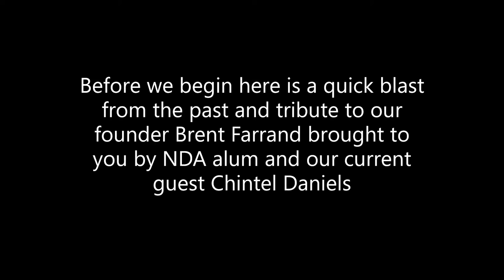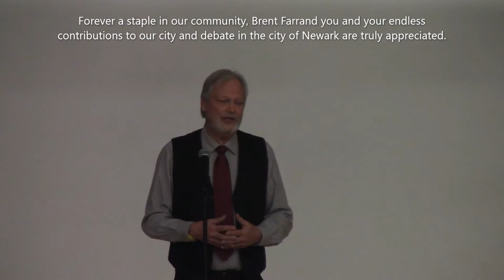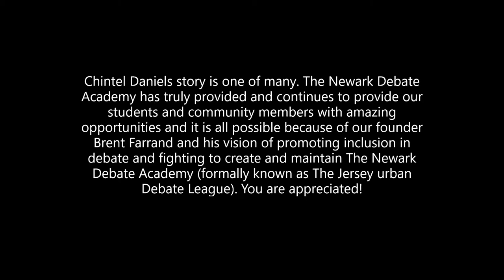The Newark Debater - S04 E05 - The Artist ft. Mustafa and Chintel Daniels - Part II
If you are a painter, a writer, a musician or you practice any artistic medium this is the episode for you! Some of today's biggest stars in art and entertainment started off in public schools learning to cultivate their talents while balancing the pressures of constant growing and evolving within their
schoolwork. Today we will talk about some of more technical aspects of perfecting your professionalism to match your talents.

On today's episode we will have a Music teachers and Experts Mustafa and Chintel Daniels who will share their experiences within the creative industries they are a part while sharing their tools for success and progression. We will also touch upon how past debaters that recognized their skills as orators could be used outside of the activity and have transitioned into careers that reflect the years of oratory and quizzical training that years of policy debating and speech teams experience has accumulated in their successful careers.

Alumni host: Malcolm Minor
Producer: Stanley Baxter
Director: Ivelisse Tirado
Guests: Mustafa Mus'c King Daniels, Chintel Daniels

Special shout out to our founder Brent Farrand!